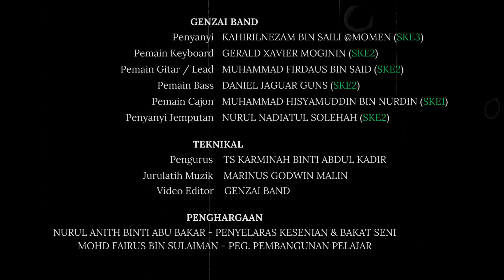Lagu Raya Medley Genzai Band Ft Nadia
Saksikan Persembahan Lagu Raya Medley Genzai Band Ft Nadia daripada pelajar Kelab Budak Karan di bawah Unit Ambilan dan Pembangunan Pelajar Kolej Komuniti Sandakan.